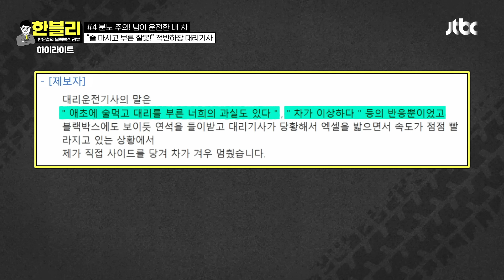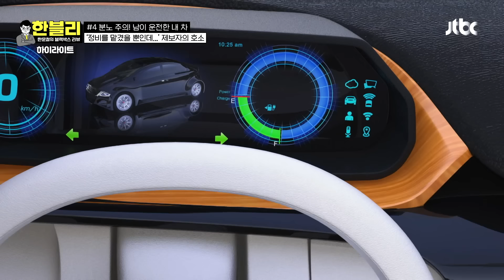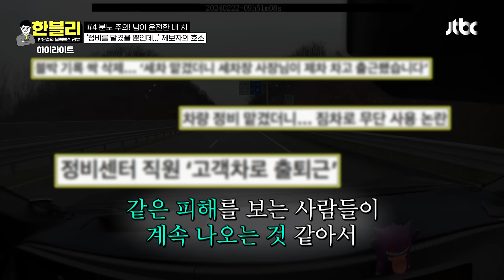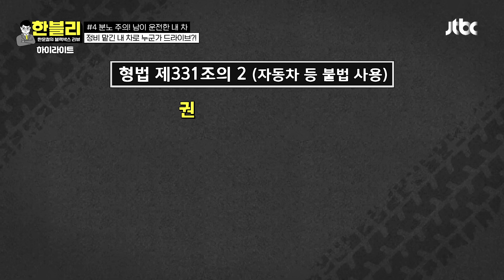[하이라이트] ((황당)) ＂술 마시고 대리를 왜 불러!＂ 내 차 박살내고 뻔뻔한 대리기사💦 | 한블리 (한문철의 블랙박스 리뷰) | JTBC 240402 방송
[하이라이트] ((황당)) ＂술 마시고 대리를 왜 불러!＂ 내 차 박살내고 뻔뻔한 대리기사💦

00:00 인트로
00:45 어이無 대리 기사의 적반하장
07:17 정비소에 맡긴 내 차로 드라이브...?🤬
15:29 연신내를 덮친 의문의 사건😢